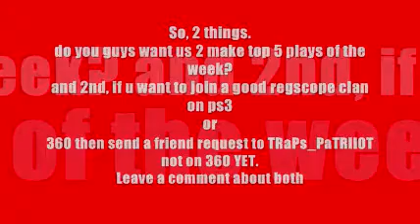a qwik question we need u 2 answer.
we need ur feedback on dis.